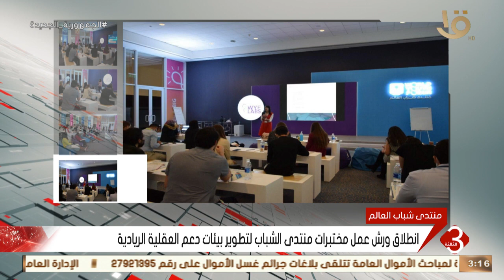نشرة الثالثة | انطلاق ورش عمل مختبرات منتدى الشباب لتطوير بيئات دعم العقلية الريادية